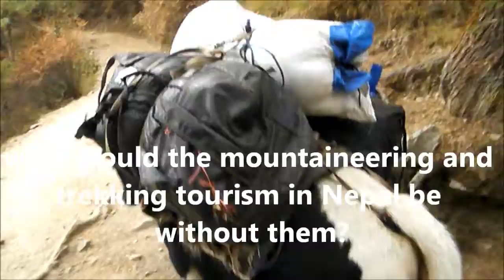Animals & Human Resources Nepal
..they are the work force for mountaineering ...what would the trekking and mountaineering industry of Nepal be without these hard working porters and yaks and cows?..